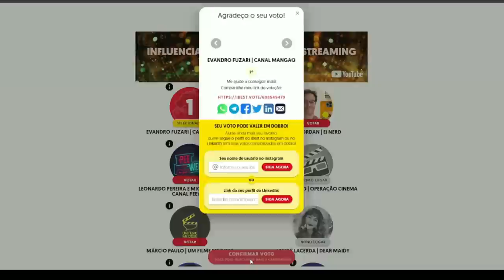O DESPERTAR DA ARMA ANCESTRAL DE LUFFY - O PODER DO TAMBOR DA LIBERTAÇÃO DE JOYBOY - ONE PIECE 1092